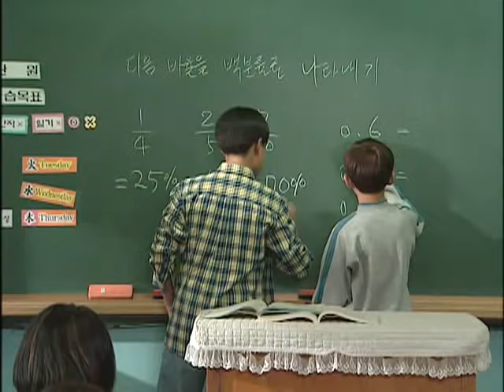TV로 보는 원작동화 - TV Tale_꼬마 독재자, 상_#004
TV로 보는 원작동화, TV Tale,꼬마 독재자 (상),20101031

박상규 원작 "꼬마 독재자"를 각색한 것으로
민주주의의 참뜻을 생각해 보는 드라마 입니다.

개밥이란 별명으로 불리며
늘 아이들의 웃음거리로 살아가는 견식.
힘없고 나약한 이미지의 왕따 견식은
늘 아이들의 무시와 멸시를 받고 산다.
그러던 어느날 견식은
자신의 주먹이 센 사실을 발견한다.